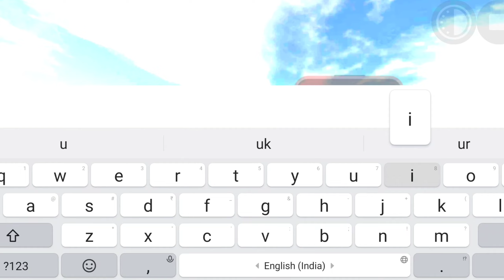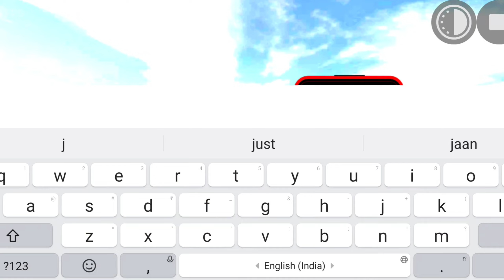police thar car cheat code & monster cycle cheat code in Indian bike driving 3d new update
all cheat code new update
police car cheat code
myths gameplay
top 5 myth
top 10 myth in Indian bike driving 3d
glicth gameplay
cheat code
new update in indian bike driving 3d
police thar cheat code
police tank cheat code new update
indian bike
Mythbuster gameplay
Indian bike driving 3d number
Indian bike driving 3d YouTube
Indian bike game ma thar ka cheat code